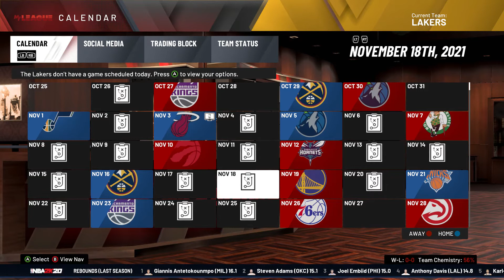Simulating the FUTURE of the NBA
In this video I simulate 3 years into the future of the NBA in NBA 2K20. We get some pretty interesting results. Some mediocre players develop into elite or even superstar caliber players. Some of today's best teams start to fall apart as new teams start to rise. It is very cool and fun to see. Make sure you watch the entire video to not miss out. I hope you guys enjoyed the video. I would really appreciate it. This video took a long time to record due to slow simulation. I feel like 2K19 had faster simulation times.

I made this video on NBA 2K20 on the Xbox One. I used the Start Today game mode on NBA 2K20. The NBA Season is currently paused in real life due to Corona virus. The Start Today game mode started me off right where the season was paused in real life. I used the Elgato HD60 Game Capture Card to record my Xbox.